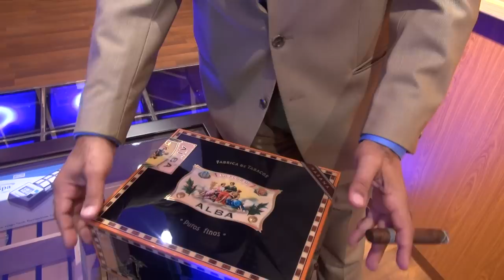How to pick your own humidor and the proper way for humidor Seasoning preparation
This video is about how to pick your own Humidor a quality waiz and which is the size that suitable for you from quantity point of view , Then how to prepare your humidor to contains your cigar in good condition by following the 3 days Seasoning method that you will see it in this video .